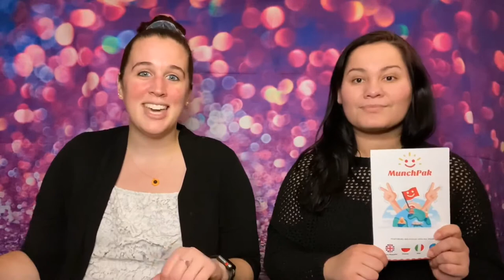Munchpak Family Pack Unboxing - October 2020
We decided to try something new to us, the Munchpak! This is the family sized box. You may or may not know we’ve joined Weight Watchers recently, so we decided to also note the points for each snack per serving if we were able to find it. 😊

The cool thing about Munchpak is they don’t just give you snacks from one country, but several! All countries are listed next to the snack.

Enjoy! Do you have a subscription to Munchpak? Let us know how you liked this month! Overall we both really liked it!

0:57 Mackie’s Crispy Bacon Crisps (Scotland, 6 points)
2:08 Bourbon Petit Caramel Cookies (Japan, 4 points)
3:20 Skittles Giants (United Kingdom, 10 points)
4:56 Goralki Chocolate Wafers (Poland, 13 points)
6:00 Lu Prince Chocolate Cookies (Pakistan)
7:07 Haribo Rainbow Twists (Germany)
8:04 Olé Extreme BBQ (Trinidad)
9:04 Bonart Sweetie’s Cinema Neons (Turkey, 5 points)
10:22 Dot’s Homemade Pretzels (United States, 4 points)
11:49 Walker’s Yummy Banana Toffee (United Kingdom, 13 points)
13:16 Covered Bridge Chips Creamy Dill Pickle Flavor (Canada, 6 points)
14:27 Felix Crixy Czerwona Papryka (Poland)
16:01 Orion Super Sour Candy Green Apple Flavored (South Korea)
18:15 Bisconni Chocolatta (Pakistan)
19:26 Walker’s French Fries Worcestershire (United Kingdom, 3 points)
20:58 Orion Tonk Choco (South Korea)
21:58 Loacker Matcha Wafers (Italy, 9 points)
23:36 Dutch Caramel Stroopwafel (Netherlands, 20 points)
25:11 Dobrogea Eugenia Cocoa Cookies (Romania, 7 points)